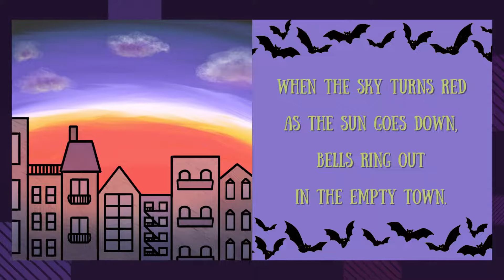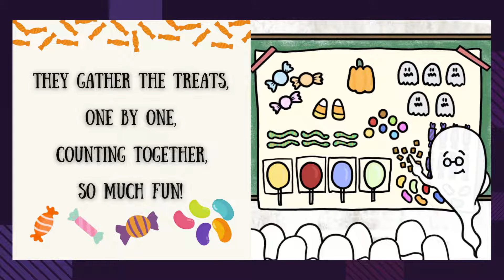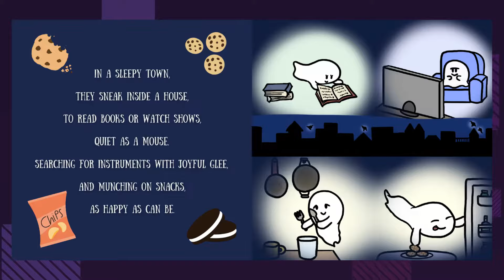Ghost Preschool Read-Along: Fun Learning Cartoon for Kids | Globalearning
Join us for a delightful journey through the charming world of "Ghost Preschool"! Perfect for young learners, this animated read-along video brings the adorable tale of friendly ghosts to life. Designed for both English Language Arts students and ESL/EFL learners, this engaging story helps kids improve their reading skills while having fun.
This video is great for parents and teachers looking to introduce themes of friendship and overcoming fears in a creative way.

👻 More about "Ghost Preschool":

- Learn English vocabulary in a playful context.
- Encourages conversation about feelings and fears in a safe way.